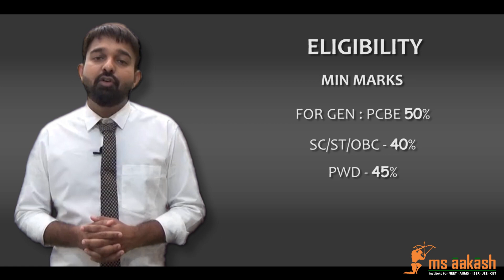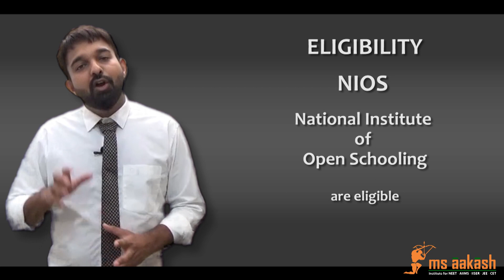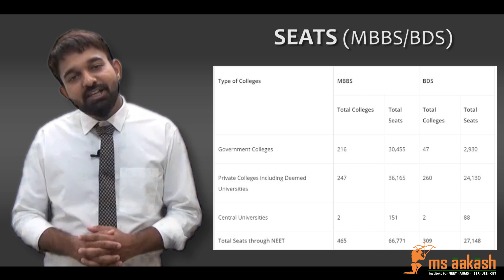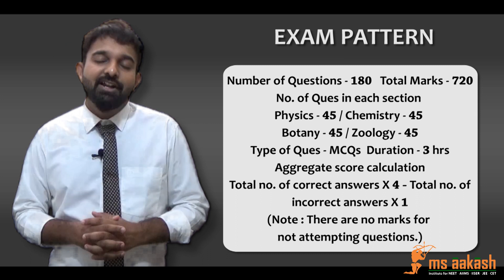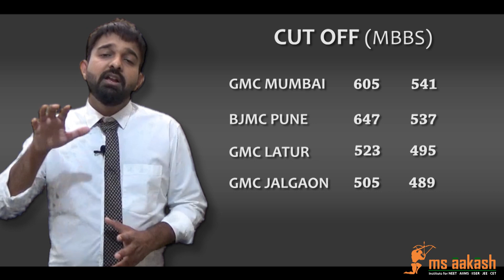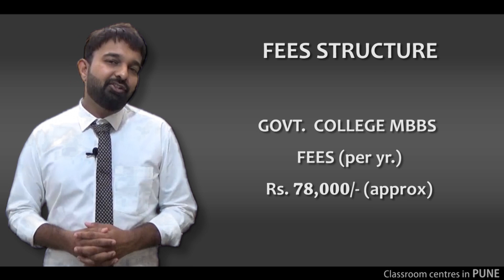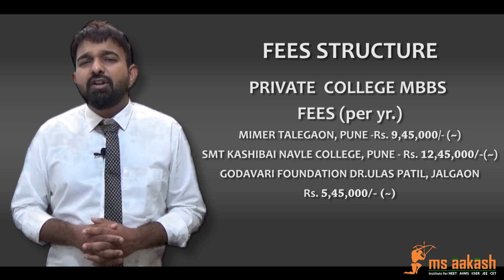FULL NEET MEDICAL ENTRANCE INFORMATION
ms aakash is the unanimous choice for NEET - AIIMS - JEE - CET in PUNE.